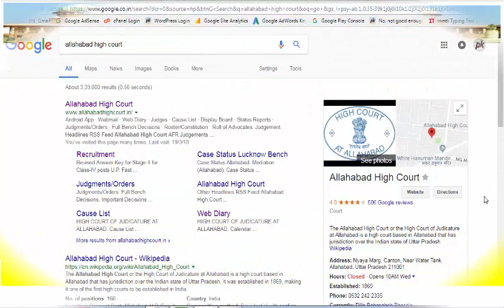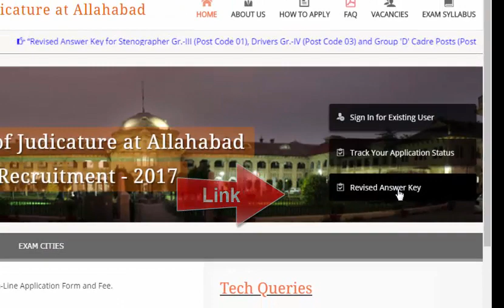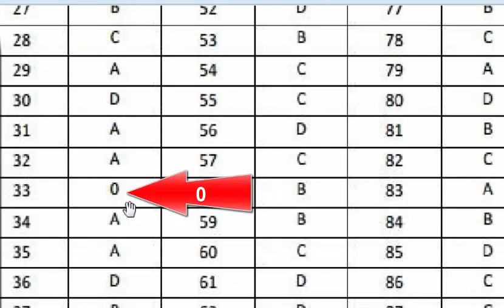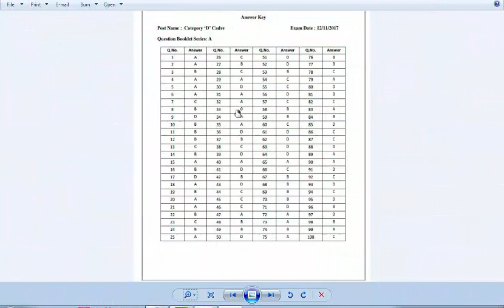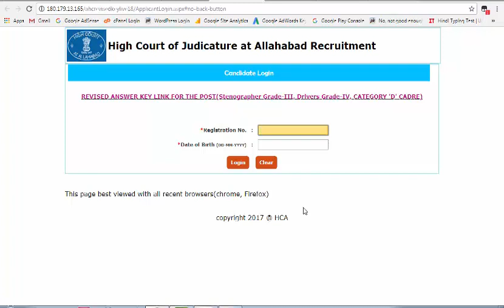Allahabad High Court Revised Ans Key Released, Ans Key में 0 का क्या मतलब ? जानिये पूरा मामला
In this video I describe about Allahabad High Court Revised Ans Key Released, Ans Key में 0 का क्या मतलब ??